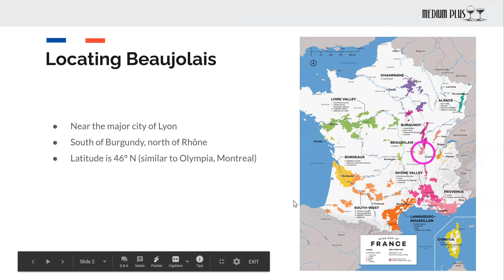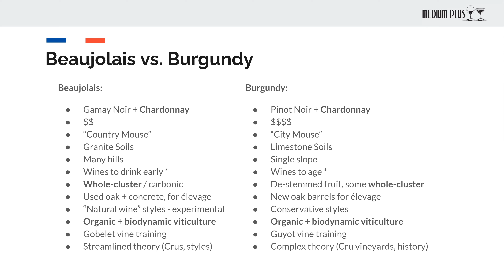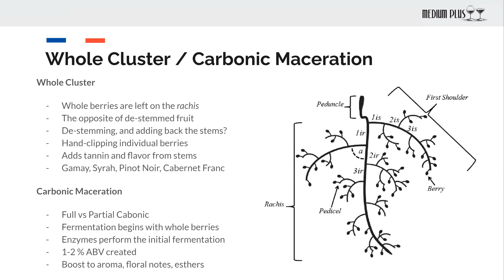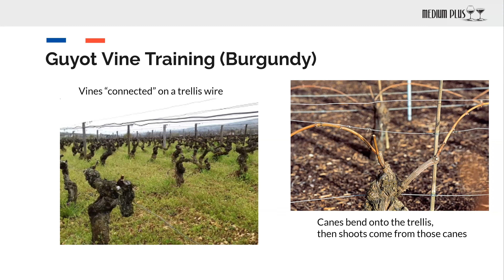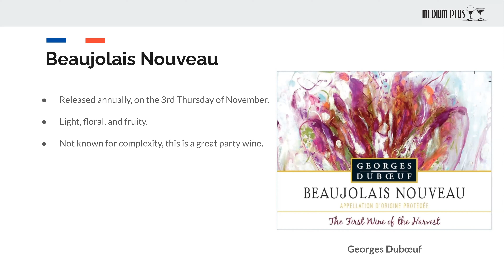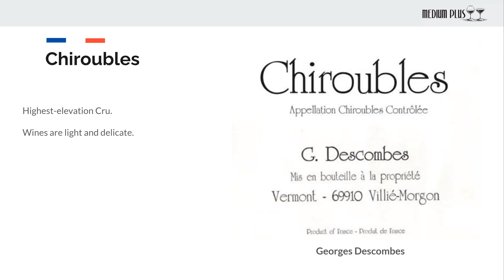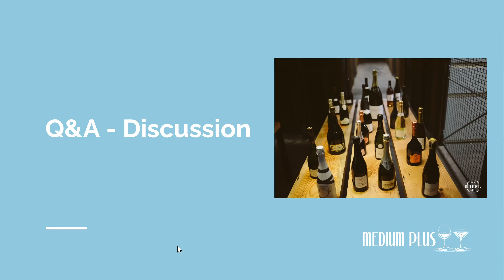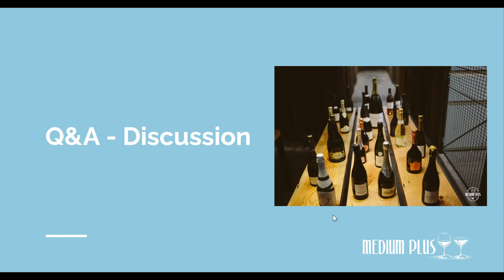Beaujolais: Where Gamay Noir Reigns Supreme